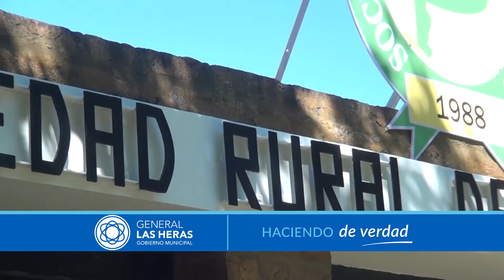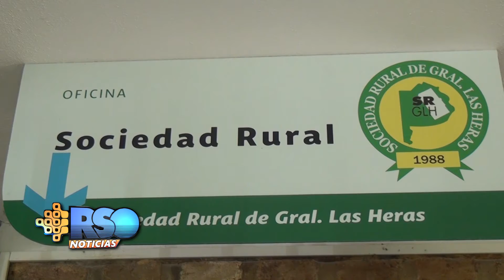RICARDO BUZZI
ACTUALIDAD DE LA SOCIEDAD RURAL